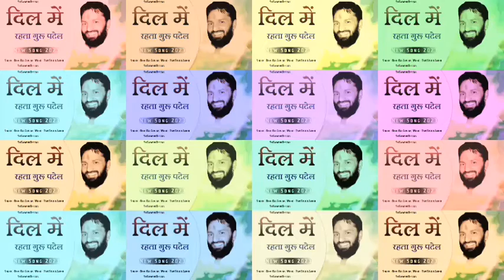दिल में रहता गुरू पटेल//Dil Mein Rahta Guru Patel//Jasram Patel New Viral Song//SR Garathi//Rishi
.Garathi Music Company.  !!!

Song - Dj Superhit Song
Singer - Rishi Raj Gurjar
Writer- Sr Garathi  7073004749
Edit - Mahesh Majra
Director- Sr Garathi

Label - Sr garathi official
Category- Album Dj Rajasthani
Producer-
Chhanel management

{ Sr garathi official}

Copyright - Sr garathi official

Copyright protection -  Sr Garathi Pvt Ltd
Social Media Promotion  - Sr garathi Digital Media

Enquiry Contact of Sr garathi Pvt Ltd

New Viral Rajasthani Song ,,,,,

song DJ viral singer Rishi Raj Gurjar writer SRK Rathi and superstar singer